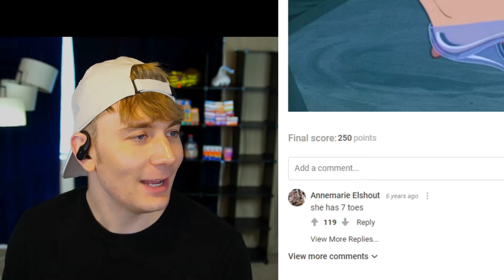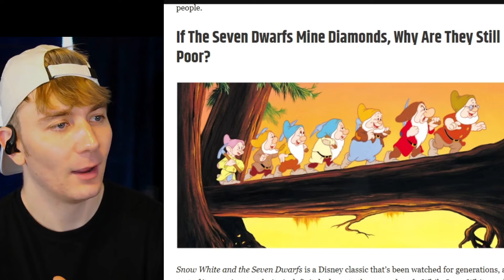Cartoon Logic that makes NO SENSE